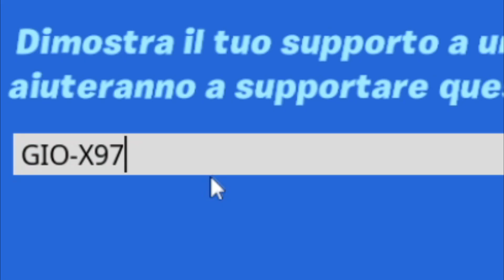L' EVENTO DI BABY KLOMBO E' INIZIATO su FORTNITE CAPITOLO 3 SEASON 1!!😱 TRAILER EVENTO BABY KLOMBO!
L' EVENTO DI BABY KLOMBO E' INIZIATO su FORTNITE CAPITOLO 3 SEASON 1!!😱 TRAILER EVENTO BABY KLOMBO! Nuovo video di fortnite ita stagione 1 capitolo 3 nel quale vi mostrero' il trailer del nuovo evento di baby klombo su fortnite capitolo 3 season 1! Oggi ti diro' che il baby klombo è arrivato su fortnite, trovato il baby klombo su fortnite capitolo 3 season 1! Oggi ti parlero' dell'evento del boss klombo su fortnite capitolo 3 season 1, ti mostrero' il trailer ufficiale dell'evento del boss klombo su fortnite! Baby klombo evento trailer ufficiale! Quest'oggi non smentisco tutti i miti sul boss klombo su fortnite capitolo 3! Non ti mostrero' 100 player vs boss klombo, 100 giocatori vs boss klombo e non indoviniamo la skin dallo stile del dinosauro klombo su fortnite capitolo 3 stagione 1! Oggi ti diro' tutte le news di fortnite ita capitolo 3, ti mostrero' il nuovo baby klombo su fortnite ma non ti diro' come livellare velocemente su fortnite capitolo 3 season 1 o come avere gratis tutte le skin di fortnite o come avere v-bucks gratis infiniti nel capitolo 3 season 1 di fortnite ita!

BUONA VISIONE:D